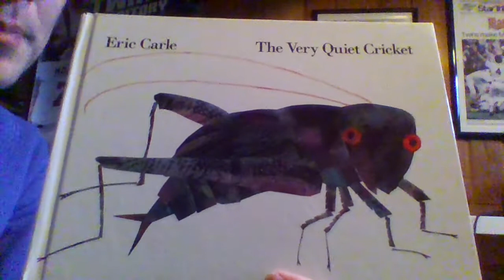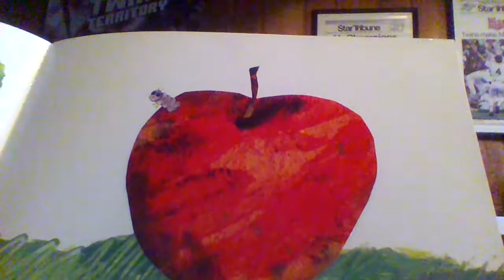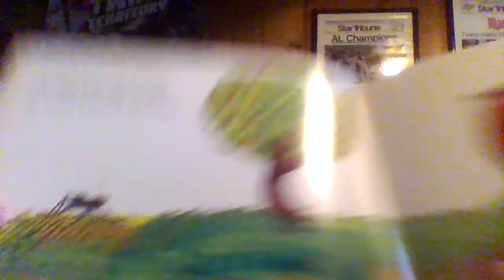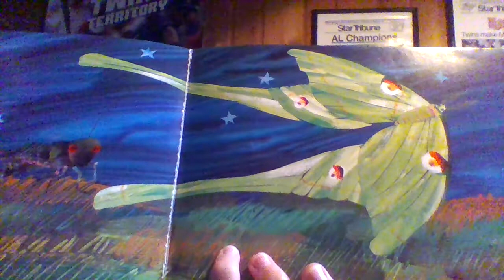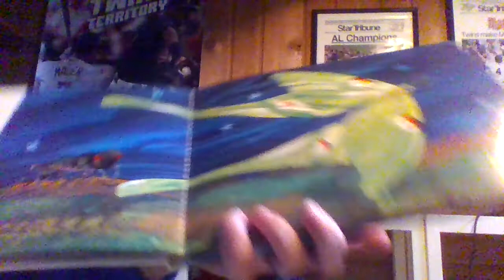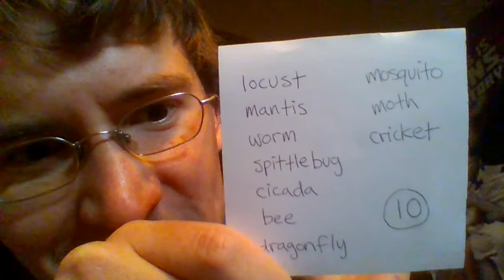The Very Quiet Cricket